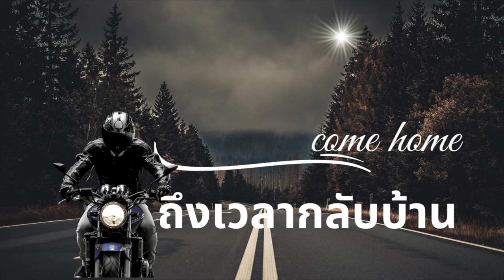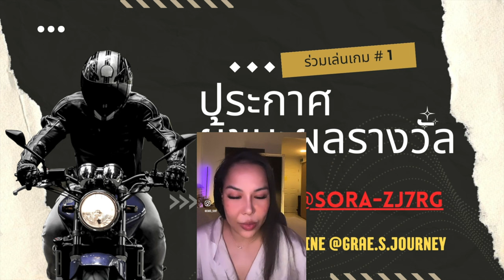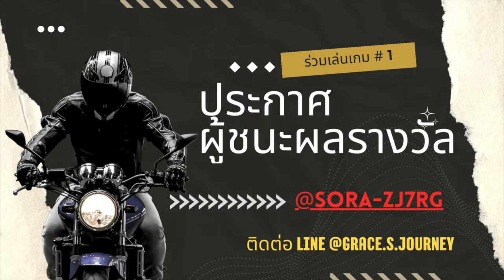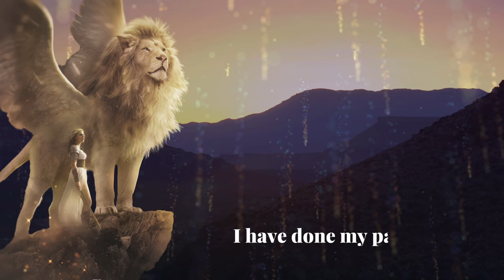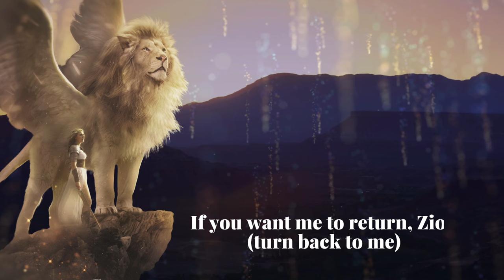DM Collective ถึงเวลากลับบ้าน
Hi Beautiful Soul Tribe,
    เกรซขอเชิญเพื่อนๆเข้าร่วมกลุ่ม Feminine Energy Ascendance ที่ LINE Group!
ไม่จำเป็นว่าคุณจะเป็นเพศใด แต่ในด้านของพลังงานเราทุกคนจำเป็นต้องขับเคลื่อนด้วยพลังงานหญิงที่
สมดุลย์

    กลุ่มนี้เป็นไปเพื่อการปรับเพิ่มพลังงานหญิง ให้เป็นพลังงานหญิงอันศักดิ์สิทธิ์ เพื่อการตื่นรู้และคุณค่าของคุณสมบัติที่เกี่ยวข้องกับความเป็นพลังงานหญิงอันศักดิ์สิทธิ์แบบดั้งเดิม ซึ่งส่งผลครอบคลุม ในการพัฒนาความสัมพันธ์กับตัวเองและคนรอบข้าง พัฒนาการสื่อสาร ความเห็นอกเห็นใจ การทำงานร่วมกัน สนับสนุนและส่งเสริมกันและกัน
เพื่อให้คุณเข้าถึงตัวตนที่แท้จริงในแบบของคุณ เปิดรับการเชื่อมต่อกับสัญชาตญาณ Higher Self การให้อภัย Self love และความรักที่ไร้เงื่อนไข

เงื่อนไขและราคาแพ็คเกจแอดไลน์พื่อสอบถาม
สิ่งที่คุณจะได้รับจาก Package นี้ประกอบด้วย:
- เปิดไพ่ทำนายและปรึกษาแบบส่วนตัวเป็นเวลา 1 ชั่วโมง 30 นาที เพื่อเช็คพลังงาน
และรับสิทธิ์เข้าร่วมกลุ่ม Feminine Energy Ascendance ที่ Facebook และ  LINE Group! ได้ฟรี

กิจกรรมในกลุ่มประกอบด้วย:
- ทำสมาธิพร้อมคำภาวนา
- ปรับ 7 จักระ ทำลายการปิดกั้นใดๆ เพื่อการรวมตัวของทวินเฟลม 3 วัน
- ทำแบบฝึกหัดร่วมกับการภาวนา 21 วัน เพื่อเยียวยาพลังงานให้สมดุลและปลดปล่อยพลังงานเชิงลบ
เพื่อ Union พลังงาน Twin Flame ในสนามพลังงานของคุณ
- Random ไพ่ทาโรต์  พร้อมการเล่นเกมส์ ถาม - ตอบ

คุณจะเห็นถึงการเปลี่ยนแปลงไปสู่แนวทางที่สมดุลย์ และครอบคลุมมากขึ้นในหลายๆด้านของชีวิต รวมถึงสร้างความเป็นผู้นำ ความมั่นใจ ความหลงไหล กล้าคิดกล้าตัดสินใจ กล้าใช้ชีวิตในทางที่ตนเลือกอย่างมีความสุข
กลุ่มนี้ไม่จำกัดเพศ, See you all.

หมายเหตุ : เพื่อนๆที่เคยซื้อ Package มาแล้วนั้น เข้าร่วมกลุ่ม Feminine Energy Ascendance  ได้ฟรี
กรุณาทักแชทมาเพื่อรับโค้ดเข้ากลุ่มได้เลยค่ะ

หากใครยังไม่เคยซื้อPackage นี้สามารถสอบถาม LINE :  @grace.s.journey ได้เลยนะคะ
ยินดีต้อนรับทุกคนค่ะ

เข้าร่วมชุมชนเพื่อแลกเปลี่ยนความคิดเห็น

ฟังเพลงที่แต่งขึ้นเพื่อทวินเฟลมโดยเฉพาะ

สำหรับผู้ที่สนใจเสียงสั่งจิตสามารถเปิดลิ้งค์ด้านล่าง
เสียงนำสมาธิสภาวะสำนึกรู้คุณ ฟังตอนเช้าทุกวันเป็นเวลา 21 วัน ดึงดูดสิ่งที่ปรารถนา

Subliminal คลื่นความถี่สะกดจิตใต้สำนึก เพื่อล้างออร่าของคุณ ปรับสมดุล และรักษาจักระทั้ง7  เพื่อการเชื่อมต่อของพลังงานทวินเฟลม

เสียงสั่งจิต สภาวะยอมจำนน  Powerful Subliminal Twin Flame Surrender  [8 Mins]

เสียงสั่งจิต สภาวะยอมจำนน Subliminal Twin Flame Surrender

Ep.1" เสียงสั่งจิตขณะหลับ การรวมตัวของทวินเฟลม Twin Flame Reunion

Subliminal การรักตนเองในทุกส่วนอย่างแท้จริง Total Self-Love

Subliminal  แม่เหล็กอันทรงพลังเพื่อดึงดูดเงิน

 "การฝึกกระจกสะท้อน" เครื่องมือที่จะช่วยให้คุณรวมตัวกันกับทวินเฟลมได้ไวยิ่งขึ้น

SUBLIMINAL "EMBODYING THE FEMME FATALE ARCHETYPE"
[เสียงสั่งจิตเพิ่มความสวยร้าย เกินต้าน]

Subliminal For Radiant And Glowing Skin  [เสียงสั่งจิตเพื่อผิวสวยใสฉ่ำวาว]

Twin Flame Love Serenade Affirmation of love melodies by Grace's Journey

Love & Light 🖤🤍